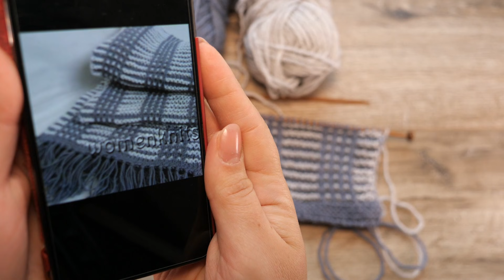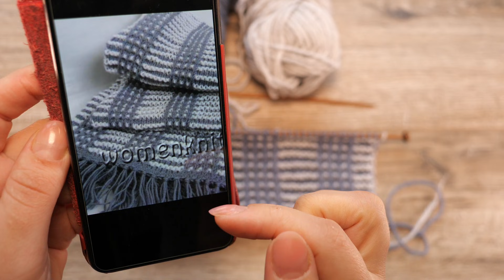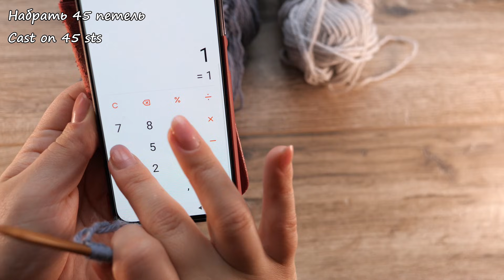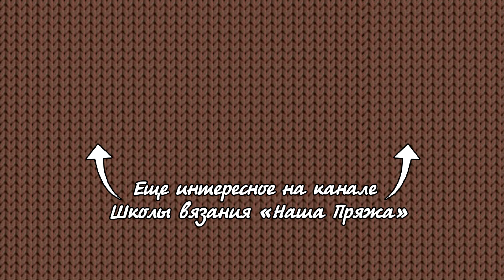Двухцветный узор для мужского шарфа спицами 🧣 Two color knit scarf pattern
Как вязать мужской шарф – подробный мастер класс, как вязать узор спицами для шарфа. Если Вы хотите связать етим узором еще и шапку, даю схемку как вязать ее по кругу

Наши группы:
2. На Одноклассниках 3. На Фейсбуке
4. Или в инстаграмме: хештек